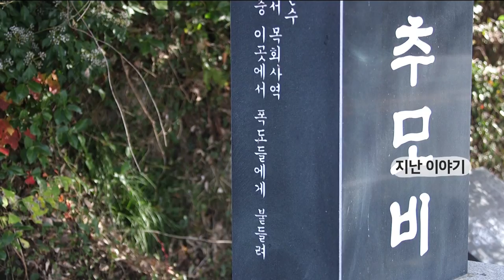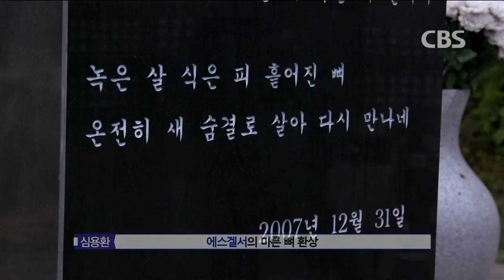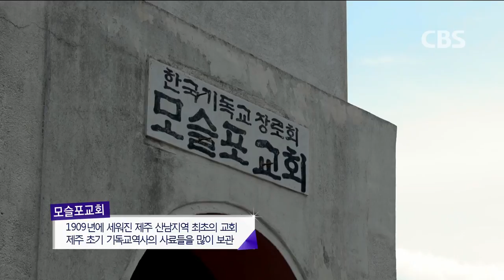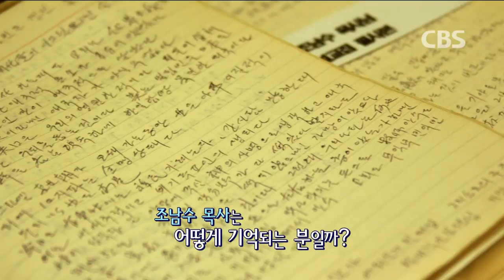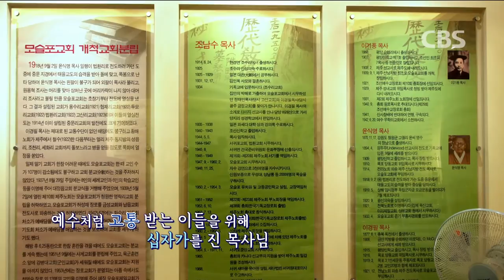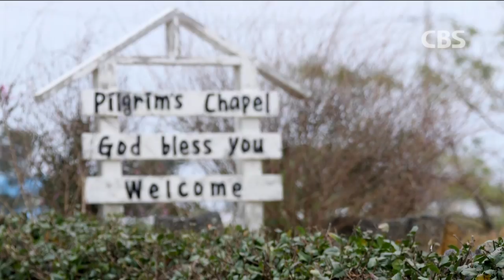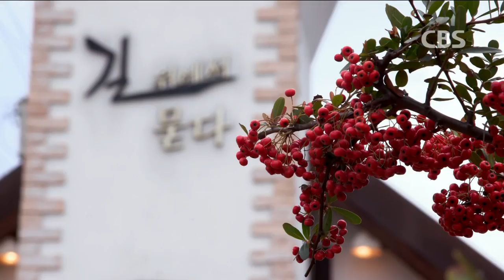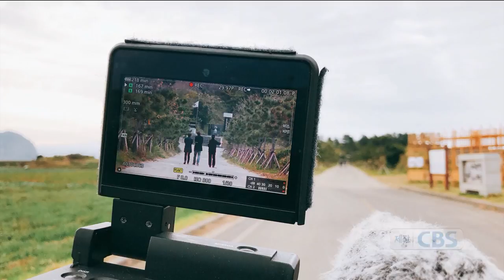[성탄특집] "배낭 안의 예수" 2부 - 그리스도를 좇는 나그네들 (변상욱 심용환 박지헌)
흔한 제주가 아닌 크리스천의 눈으로 제주를 보기 위해 길을 떠난 세 남자!
제주에서의 밤이 깊어질수록 이들의 우정도 깊어지는데…

섯알오름을 찾아간 세 사람이 눈물로 말을 잇지 못한 이유는 무엇일까요?

세 사람의 인생 얘기까지 녹진하게 녹아든 "배낭 안의 예수" 2부!

성탄을 맞아 특별히 동방박사가 아기예수께 선물했다는 '유향'까지 만나보세요

"배낭 안의 예수" 2부, 많은 시청바랍니다:) Merry Christmas!